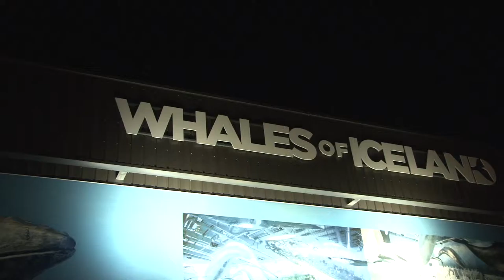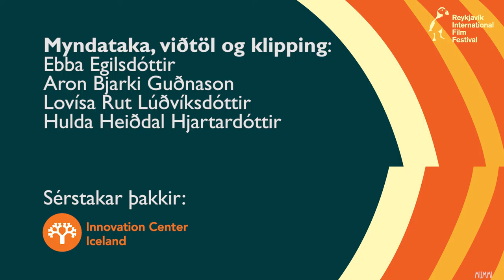RIFF 2016 - Final Night and Award Winners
The closing celebration of RIFF 2016 was held in the Whales of Iceland museum.

At the ceremony the films that were considered best in it’s category were awarded. The competing categories were: New Vision, dedicated to films that are the first or second work of the director. The winning film in the category gets RIFF’s main prize The Golden Puffin. A different tomorrow, a category dedicated to films that touch on environmental issuses. The best film in that category gets RIFF’s environmental awards. The Best International Short, The Best Icelandic Short and The Golden Egg, that is awarded to a participant in RIFF’s talent lab. The audience also get to choose one film from the other categories that wins the audience awards.

The following films were awarded this time:

The Golden Puffin: Godless by Ralitza Petrova
Environmental Award: The Islands and the Whales by Mike Day
Best International Short: Home by Daniel Mulloy
Best Icelandic Short: CUBS by Nanna Kristín Magnúsdóttir
Godlen Egg: The Duke by Max Barbakow
Audience Awards: Mr. Gaga by Tomer Heymann

The Swedish film The Giand by Johannes Nyholm got a special mention in the category New Visions.